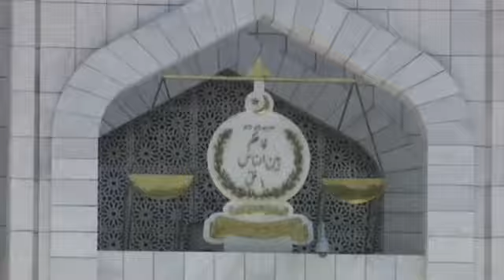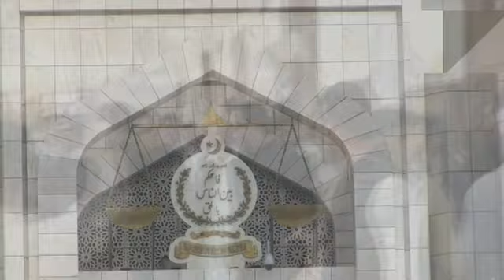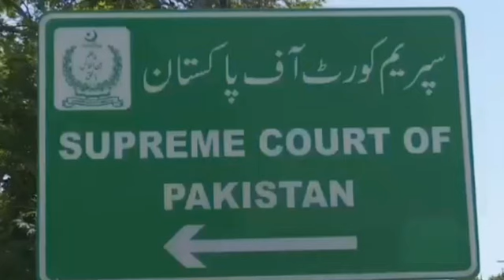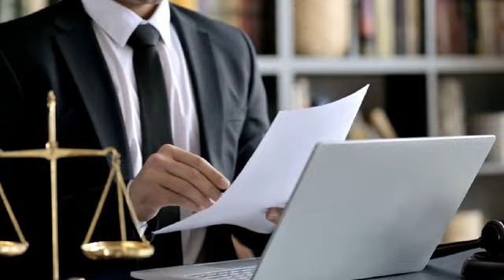Adiala Jail Me Hulchul After SC approves Imran Khan Bail In Cipher Case | Supreme Court Huge Verdict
ضمانت منظور ہونے کے بعد عمران خان آج رہا ہوجائینگے؟ وکیل سلمان صفدر نے تمام تفصیل بتا دی

پاکستانیو جمعہ مبارک، سپریم کورٹ کا خان،قریشی کو رہا کرنیکا حکم ضمانتیں منظور، سائفرکیس وڑگیا